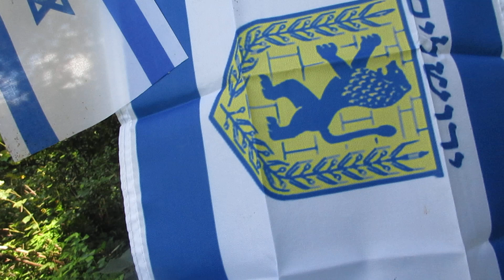Молитва Иисуса Христа

Отче! Пришел час: прославь Сына Твоего, да и Сын Твой прославит Тебя.
Так как Ты дал Ему власть над всякою плотью, да всему, что Ты дал Ему, даст Он жизнь въчную:
Эта же есть жизнь вечная, да знают Тебя, Единаго Истиннаго Бога, и посланнаго Тобою Иисуса Христа.
Я прославил Тебя на земле, совершил дело, которое Ты поручил Мне исполнить;
И ныне прославь Меня Ты, Отче, у Тебя Самого славою, которую Я имъл у Тебя прежде бытия мира.
Я открыл имя Твое людям, которых Ты дал Мнъ от мира; они были Твои, и Ты дал их Мнъ, и они сохранили слово Твое;
Нынъ уразумъли они, что все, что Ты дал Мнъ, от Тебя;
Ибо слова, которыя Ты дал Мнъ, я передал им, и они приняли, и уразумъли истинно, что Я исшел от Тебя, и увъровали, что Ты послал Меня.
Я о них молю: не о всем миръ молю, но о тъх, которых Ты дал Мнъ, потому что они Твои;
И все Мое Твое, и Твое Мое; и Я прославился в них.
Я уже не в миръ, но они в миръ, а Я к Тебъ иду. Отче Святый! Сохрани их во имя Твое, тъх, которых Ты Мнъ дал, чтобы они были едино, как и Мы.
Когда Я был с ними в миръ, я сохранял их во имя Твое; тъх, которых Ты дал Мнъ, Я сохранил, и никто из них не погиб, кромъ сына погибели, да сбудется Писание.
Нынъ же к Тебъ иду, и это говорю в миръ, чтобы они имъли в себъ радость Мою совершенную.
Я передал им слово Твое, и мир возненавидъл их, потому что они не от мира, как и Я не от мира.
Не молю, чтобы Ты взял их из мира, но чтобы сохранил их от зла;
Они не от мира, как и Я не от мира.
Освяти их истинною Твоею: Слово Твое—истина.
Как Ты послал Меня в мир, Так и Я послал их в мир;
И за них Я посвящаю Себя, Чтобы и они были освящены истиною.
Не о них же только молю, но и о въерующих в Меня по слову их:
Да будут всъ едино; как Ты, Отче во Мнъ, и Я в Тебъ, так и они да будут в Нас едино, -- да увърует
мир, что Ты послал Меня.
И славу, которую Ты дал Мнъ, Я дал им: да будут едино, как Мы едино.
Я в них, и Ты во Мнъ; да будут совершены во едино, и да познает мир, что Ты послал Меня и возлюбил их, как возлюбил Меня.
Отче! Которых Ты дал Мнъ, хочу, чтобы там, гдъ Я, и они были со Мною, да видят славу Мою, которую Ты дал Мнъ, потому что возлюбил Меня прежде основания мира.
Отче праведний! И мир Тебя не познал; а Я познал Тебя, и эти познали, что Ты послал Меня;
И Я открыл им имя Твое и открою, да любовь, которою Ты возлюбил Меня,
в них будет, и Я в них.
Vitaliy Leonidovich Mironyuk of King of Kings and Lord of Lords and God of Gods of Son of Almighty Israel(יִשְׂרָאֵל), Melchizedek(מַלְכִּי־צֶדֶֿק), David(דָּוִד),  Judah(יְהוּדָה), Zion(צִיּוֹן), Solomon(שְׁלֹמֹה),​​ Jonathan(יְהוֹנָתָן), Isaiah(יְשַׁעְיָהוּ‬), Jeremiah(יִרְמְיָהוּ), Jesus(ישוע)Christ(המשיח), Enoch(חנוך), Peter(פיטר), Andrew(אנדרו), Amen(אָמֵן), Hope Alleluia(הופ אלויה), Emmanuel(עמנואל), Lamb having seven horns and seven eyes, which are the Seven Spirits of God sent forth into all the earth, Lord of Lords and King of Kings: and they that are with him are called, and chosen, and faithful(כבש בעל שבע קרניים ושבע עיניים, שהם שבע רוחות האל הנשלחות אל כל הארץ, אדון האדונים ומלך המלכים: והאשר עמו נקראים ונבחרים ונאמנים)